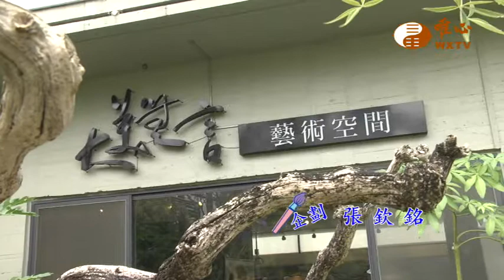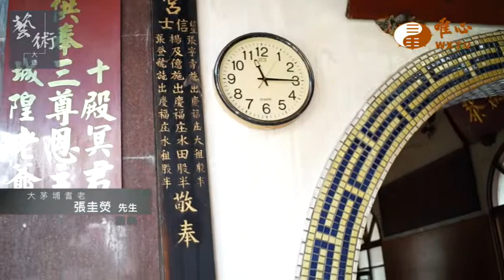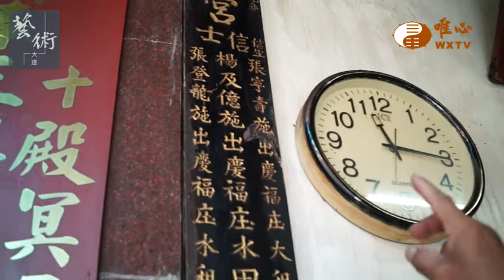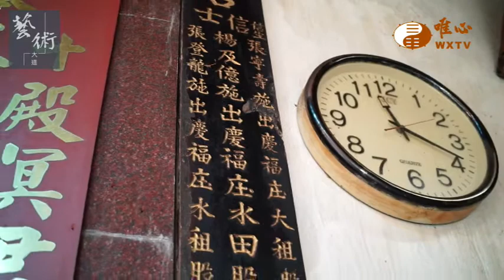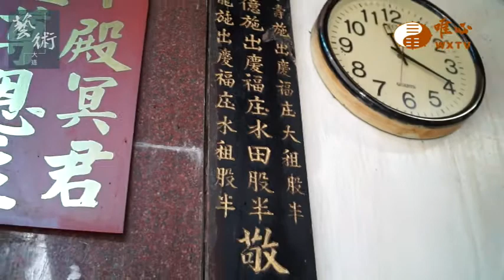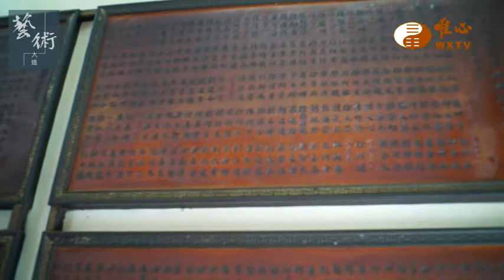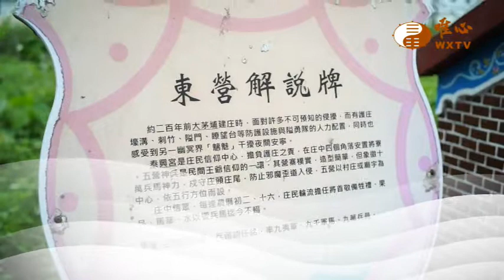客家文化 大茅埔的情深(二)【藝術大道14】｜ WXTV唯心電視台